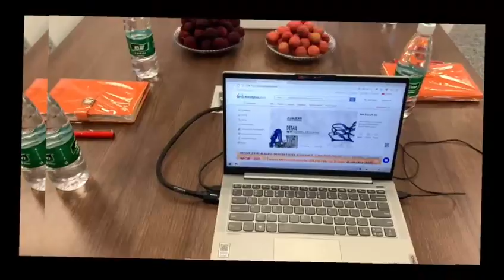T.G.I.F.---2021 China Zhejiang Branded Optics Industry Online Exhibition.Thanks for supporting.🥰🥰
T.G.I.F.---2021 China Zhejiang Branded Optics Industry Online Exhibition.